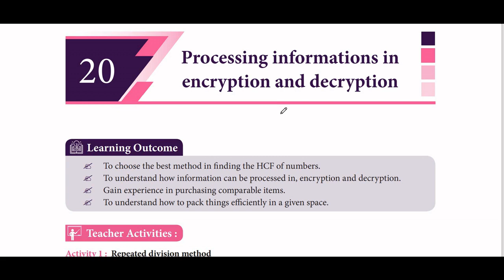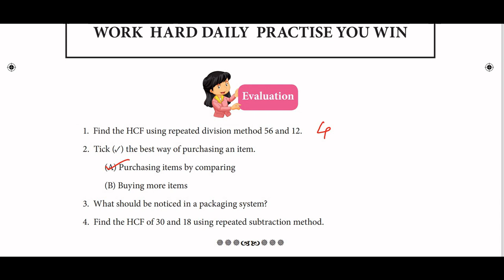9th std maths | Refresher Course Module -20 Answers |Processing an information in encryption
class 9 maths refresher course module 20, graph, 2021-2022